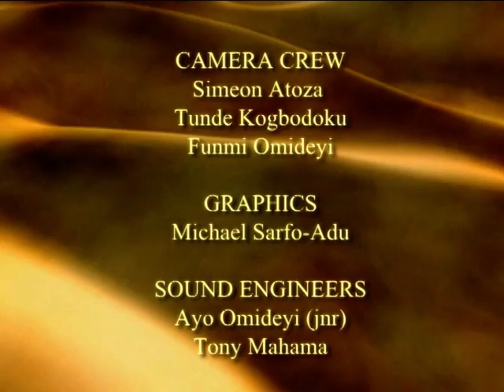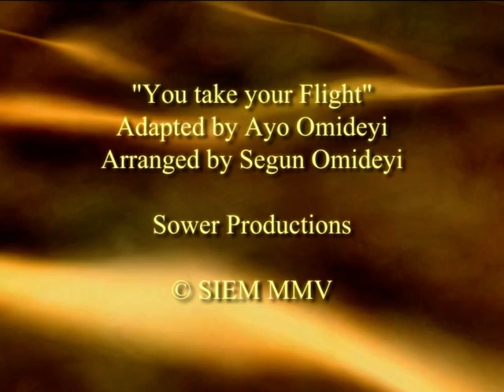The Ancient Paths- Volume 3, EP 36 'Keep Within God's boundaries' Part 2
'The Ancient Paths' – is a series of teaching by Apostle Ayo Omideyi – as broadcasted on OBE sky channel 223. Apostle Ayo Omideyi is the founder and leader of the Christ Apostolic Church (Bethel) UK and the Sower International Evangelical Ministry.

The Holy Spirit has revealed in-depth mysteries in the Word of God to people through his servant for over thirty years. Apostle Ayo Omideyi adopts a comprehensive, well-paced and intensive teaching style, avoiding the conventional hype and noise of modern-day preaching. The Ancient Paths is a challenging and thought-provoking series of teachings based on Jeremiah 6:16; which seeks to uncover the mysteries of walking with God.

In over eighty-three episodes, Apostle Ayo Omideyi urges us to stop and re-examine the state of our lives and our walk with God. This volume is part of our eighty-three episodes recorded during the forty days fasting and praying in April 2005. As you follow through this series of teachings, listen intently, meditate on each episode, act immediately and enjoy your walk with God.